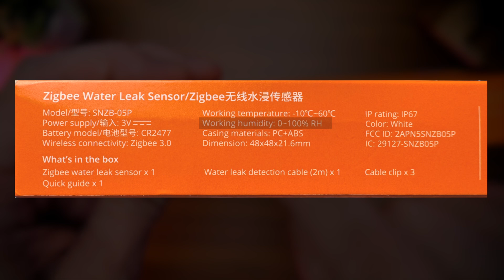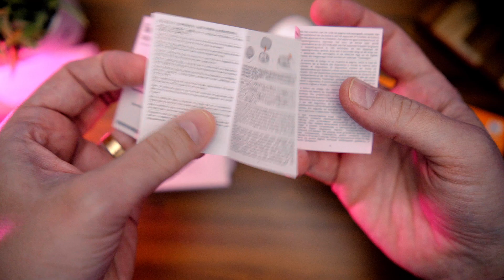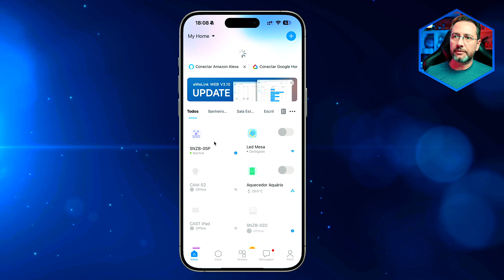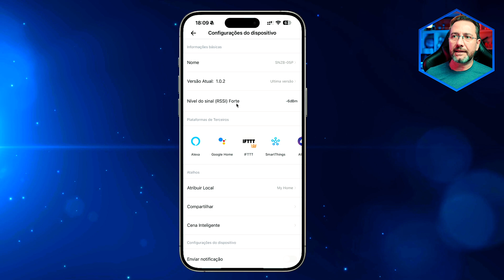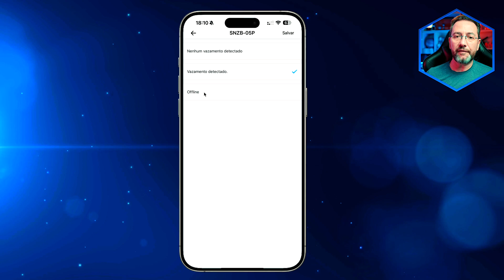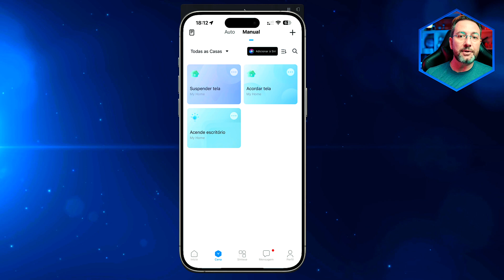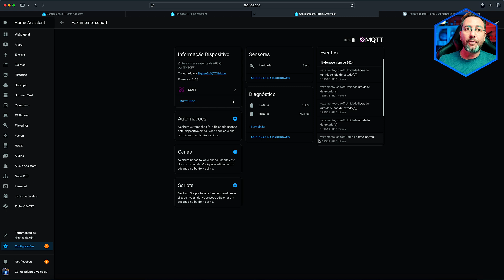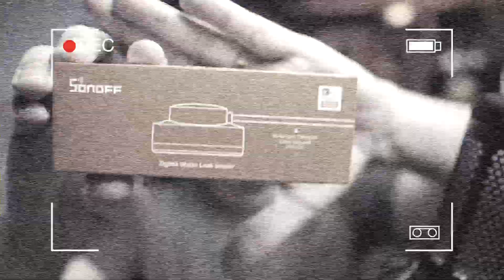Sensor de Vazamento de Água Sonoff SNZB-05P: Unboxing e Testes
Descubra como proteger sua casa de vazamentos com o sensor de vazamento de água Sonoff SNZB-05P. Neste vídeo, mostramos o unboxing e o passo a passo para configurar este dispositivo inteligente. Você aprenderá a parear o sensor no eWeLink usando o hub Sonoff ZBBridge Ultra e também a integrá-lo ao Zigbee2MQTT no Home Assistant para criar automações avançadas e receber alertas em tempo real.

Ideal para quem deseja aumentar a segurança e eficiência na automação residencial!

Aprenda como o SNZB-05P pode trazer mais tranquilidade ao monitorar sua casa contra vazamentos de água!

★ Edição/Gravação:
Final Cut Pro, OBS Studio e Audacity

★ Equipamentos:
Câmera: Sony ZvE10 - Lente Sigma 16mm 1.4
Câmera Secundária: iPhone 15 Pro Max / Sony A6400 - Lente Viltrox 23mm 1.4
Microfone: HyperX Quadcast S
Iluminação:
   Softbox Triopo
   Aputure Amaran 60x
   Bastões de led Luxceo Q508A
   Bastão de Led Luxceo P200
   Led Ulanzi Vl120
   Play Light Bars e Lâmpada Philips Hue

Capítulos do Vídeo
0:00 - Introdução
2:13 - Unboxing do Sonoff SNZB-05P
6:08 - Pareando o sensor no eWeLink
9:21 - Integrando ao Zigbee2MQTT no Home Assistant
11:02 - Considerações finais